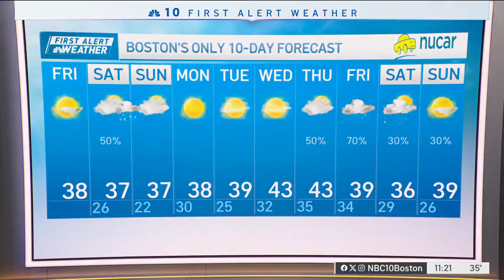Forecast: Blustery day, cold and icy night ahead for Boston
Friday: Blustery with sun & clouds. Highs 35-40, wind chill 20s. Northwest gusts 40-50 mph. Overnight Friday night: Late light snow far south, otherwise cloudy. Lows in the 20s. Saturday: More clouds than sun with a few snow showers. Highs in the 30s. Sunday: Breezy and fair. Highs in the 30s.